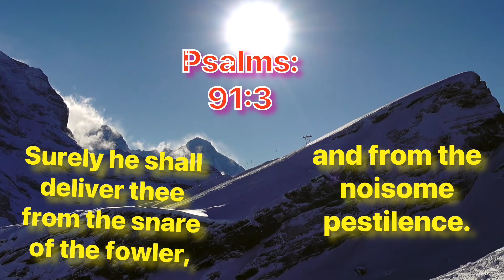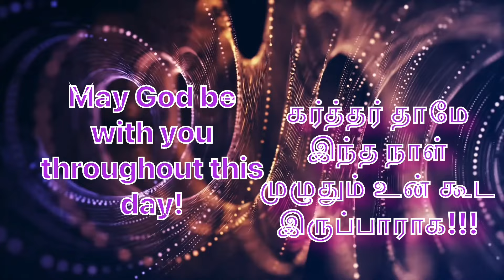Daily Bible Verse/இன்றைய வேத வசனம்/today’s blessing/07-02-2024/Watch this today and get blessed/God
January 2024

in Tamil/

 Happy day /Happy/RSS/BJP/Friday /December 2023